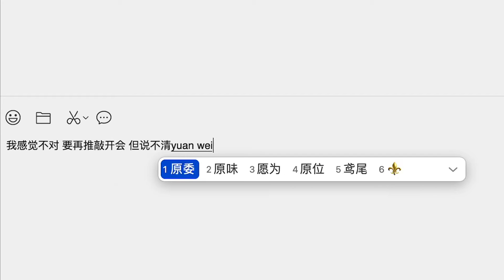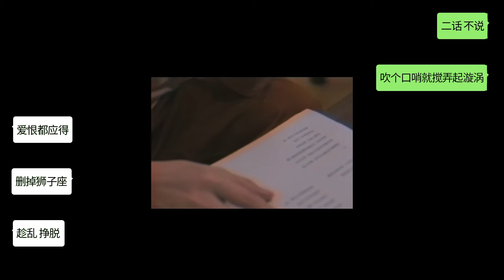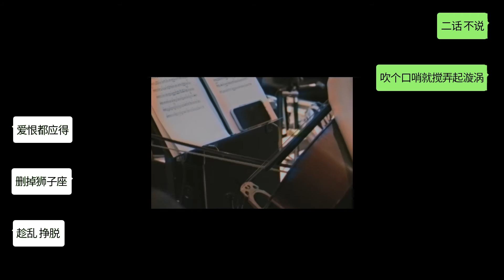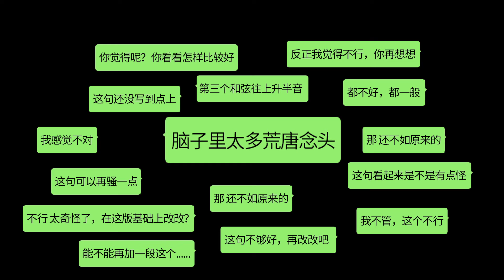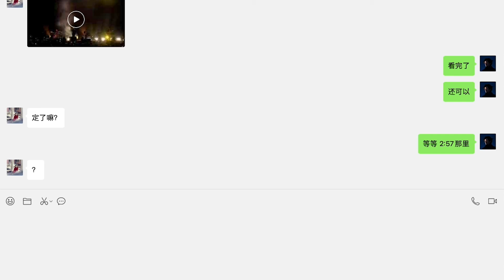裘德 - 麻烦删掉狮子座 (Lyrics Video) -「我感覺不對要再推敲開會 但說不出原委」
▶ 〈麻煩刪掉獅子座〉 - 裘德

專輯簡介：
Dear造物主：

您好，這是我本月第八次試圖與您溝通，渴望來信能引起您的注意。近日您管轄的城市範圍出現了多起掠食性動物傷人事件，據描述，「兇手」體型龐大，性情古怪矛盾，領地意識極強，控制欲旺盛並伴隨著間歇性自負，目前已經使多名受害人精神上陷入存在危機。

自恐龍滅絕以來，人類已失去與此類大型反派交手的經驗，民眾自救組織多次試圖干預，均已失敗告終。因其過分自洽且捉摸不透，我們很難直觀解讀出，Ta的行為究竟是出於惡趣味，亦或是有任何深遠的含義。

根據電視臺的跟蹤報導，「兇手」早上出門對社區路況提出了毀滅性建議，中午闖入CBD一間辦公室推翻了某白領加班三個月的專案方案，晚上於錄音棚隨機選中一名樂手錄了20條備選。所到之處哀鴻遍野，生靈塗炭。

僅出於此，我才代表受害者聯盟向您發出申請，訴求非常簡單，對於全知全能的您來說，想必只是舉手之勞，提前真心致謝。請願書如下：

麻煩……

刪！掉！獅！子！座！

▶製作Credit

作曲 Composed by：裘德 Jude Chiu
作词 Lyrics by：万一 Joi Wan（SBMS）/小驴 Xiao Lv/陈净宜Chen Jingyi/黑金雨 Oil Li
制作人 Produced by：裘德 Jude Chiu/Tonyi NG
编曲 Music Arranged by：裘德 Jude Chiu
吉他 Guitar：伍凌枫 Flin Wu
键盘 Keyboards：关浩德Walter
贝斯 Bass：陈兆基 Chan Siu Kei
鼓 Drums：武勇恒 Yongheng Wu
鼓录音 Drum Recorded by：邢铜 Tong X@55tec Studio
铜管乐编写 Brass Arranged by：Joseph Kyun/杨源煜 Billy
小号 Trumpet：Noah Hocker/汤中浩 Tang Zhonghao
长号 Trombone：杨明 Yang Ming
萨克斯 Saxophone：孟庆泽 Meng Qingze/杨源煜 Billy
铜管乐录音 Brass Recorded by：吴理文 Wu Liwen@Studio21A
铜管乐监制 Brass Supervised by：张峰棣Fenddi
合成器 Synthesizer：裘德 Jude Chiu/ YE@维度音乐文化 WEIDU AUDIO
Program：裘德 Jude Chiu
和声编写 Backing Vocal Arranged by：裘德 Jude Chiu
和声 Backing Vocals：裘德 Jude Chiu/万一 Joi Wan/黑金雨 Oil Li/陈净宜 Chen Jingyi
主唱录音 Vocal Recorded by：洪士诚（小刚） Yuri Red@北京录顶技录音室/杨雪 Yang Xue
制作助理 Production Assistance：Shirley梅玥华
混音 Mixed by：Matthew Sim
混音助理 Mixing Assistance：Jonathan Sim
母带 Mastered by：Alex Psaroudakis
OP：北京刍音文化有限公司 Beijing Chuyin Culture Co., Ltd./北京因乐制噪文化传媒有限公司 SPEEDBUMPS MUSIC BEIJING
SP：杭州网易云音乐科技有限公司 Hangzhou Netease Cloud Music Technology Co., Ltd./华纳盛世音乐版权代理（北京）有限公司 Warner Chappell Music Publishing Agency Beijing Ltd.
出品 Presented by：网易音乐人 NetEase Cloud Music For Artists

▶更多 裘德Chiu 官方資訊